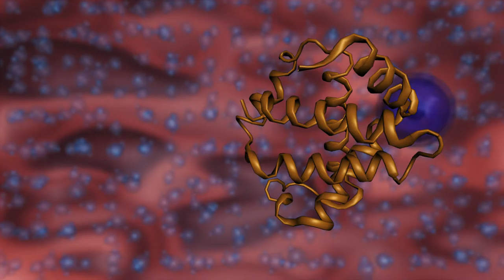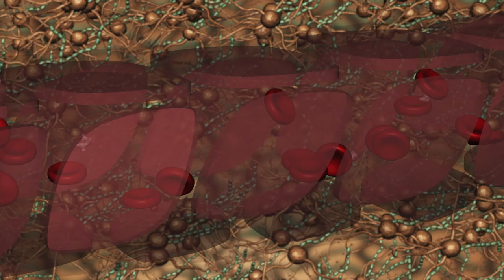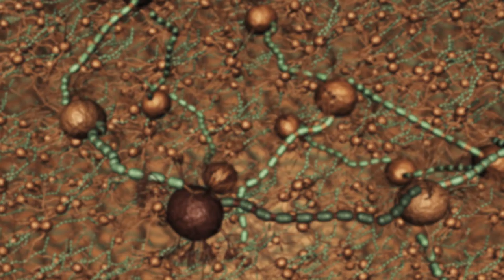Klip 2: Elektrosmog - Biologické účinky (vědecký důkaz)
Nejznámější biologické účinky EM polí:

1) Živé buňky reagují na elektromagnetické pole jako na škodlivý podnět.
2) Zvýšení propustnosti hematoencefalické bariéry.
3) Změny vzrušivosti nervových buněk.